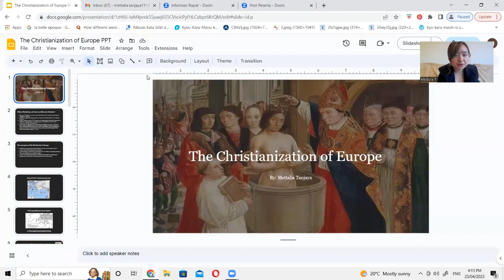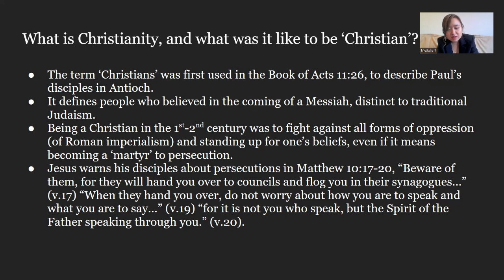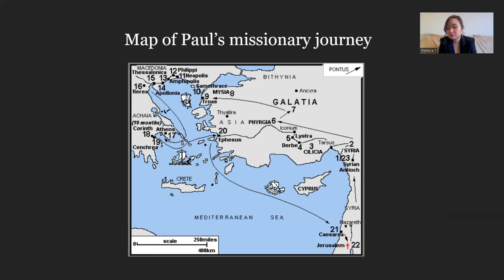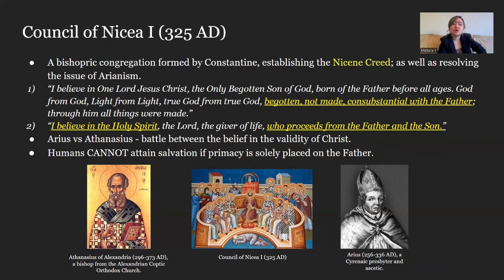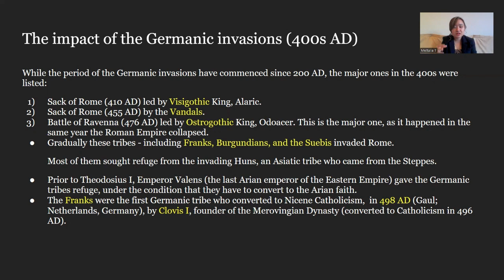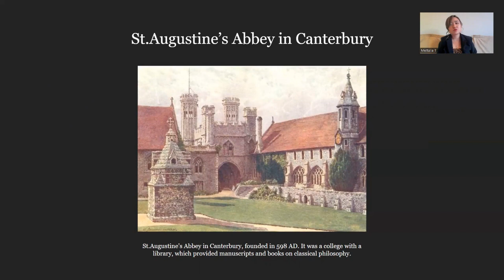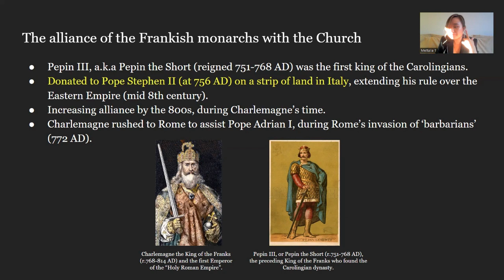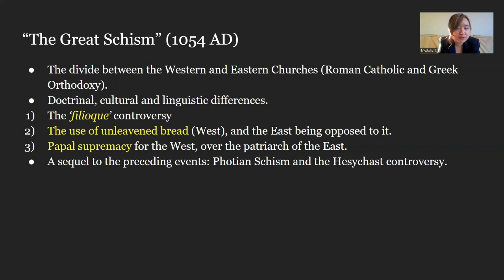22.04.2023 - "THE CHRISTIANIZATION OF EUROPE" (presentation)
Good day everyone, here is a presentation I did on Saturday the 22nd (as I have mentioned, if you follow my posts on the 'community' section), on the "Christianization of Europe". It was an honour for me to present this to the Sea of Faith Melbourne, a non-profit group discussing concerns regarding politics, philosophy, and religion - as per David Miller (moderator)'s request.

The actual presentation was 45 minutes in total, but I went overtime in this video, with a longer introduction and elaboration of content. The introduction is around 15 minutes in total, so you can skip it if you want.

Hope you find it insightful!